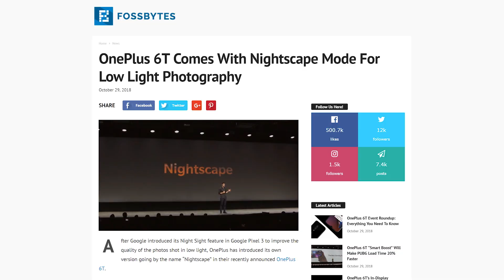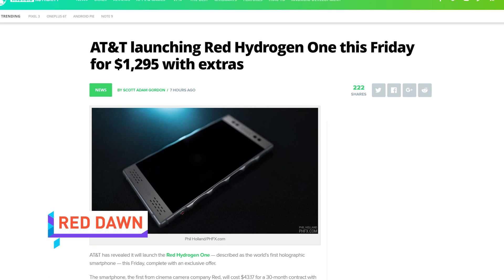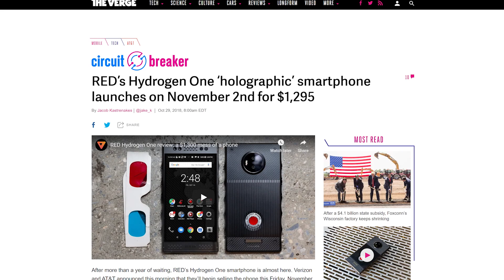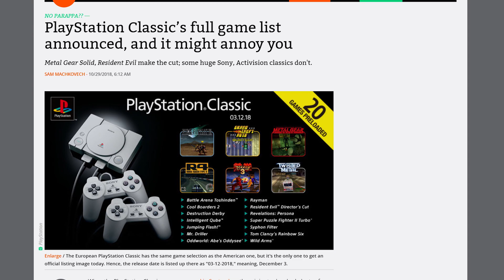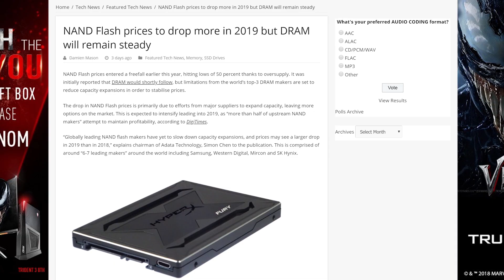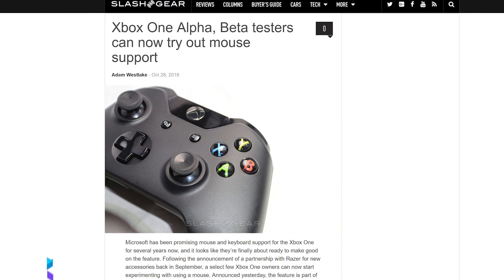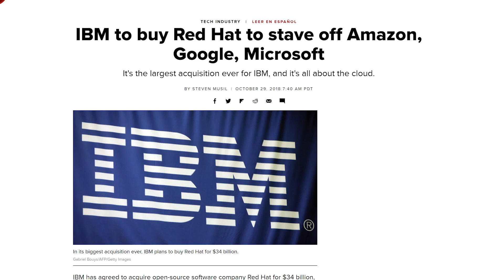A Flagship for $250!...with a trade-in... ( ͡° ͜ʖ ͡°)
NEWS SOURCES:

A CLASSIC WITHOUT THE CLASSICS?

WHY PAY ONLY ONCE FOR APPS?